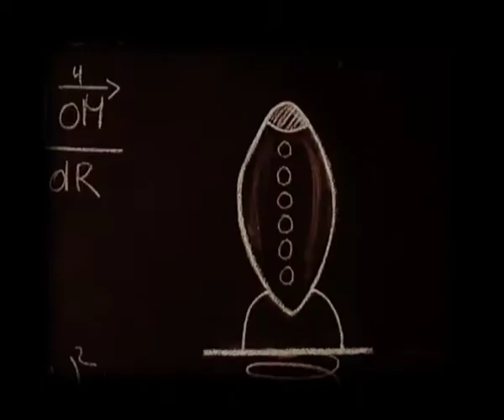Luneville - Bande annonce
Après de multiples recherches, un savant fou invente une fusée destinée à rejoindre la lune. A son bord, 8 astronautes dont la mission est de construire la première ville lunaire. Inspiré par l'univers de Georges Méliès, Luneville est un film réalisé dans le cadre de l'Atelier Pelloche, atelier qui permet à des personnes adultes handicapées mentales de pouvoir s'exprimer tant devant que derrière la caméra.